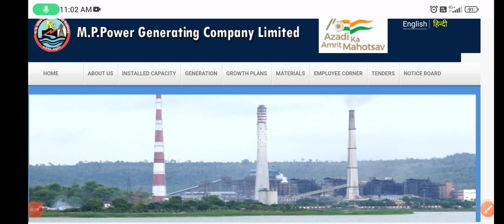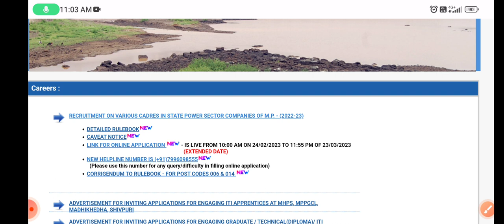MPPGCL JE Official Notice Out||Last Date Extended||MPPGCL Junior Engineer Recruitment-2023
MPPGCL Recruitment-2023

Testbook पर एक बार फिर बम्पर Offer
₹269 मे 18 months का Pass
By Use our Copoun code ERTP0F(P के बाद zero hai)
जल्दी करे Offer Limited Time के लिए हैं❤️
ऐसा मौका दुबारा नहीं मिलेगा 🔥🔥🔥🔥🔥

ERTP0F

Guys हमारी Team ने Top Trending News नाम से एक नया Telegram Group बनाया hai||यहाँ पर Sarkari Yojna,Daily Offers,Electrical Appliances और भी बहुत कुछ Share करेंगे।।
जो लोग Interested हैं वो लोग हमारा Group Join कर सकते हैं।।